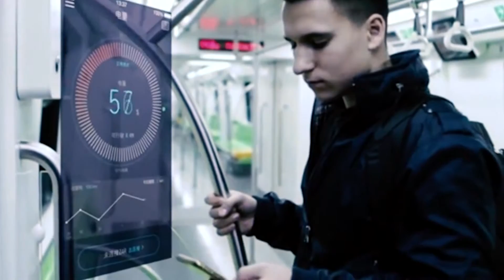Zar - smart scooter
👍 I Recommend !!! – channel Master REX
 Hey there! Today you’ll learn about the world’s most intelligent, light weighted e-scooter.
The American company crazyfire technology has come up with the world’s smallest, very light-weighted, and handy e-scooter. Called zar. It weighs only 4 kilos which makes it easy to carry. The advantage of it is that you can fold it and put it in a bag. Zar’s size is similar to Apple pro laptop. It comes in a few different colors to choose from: black, white, grey. Having charged it only once, you can ride it for up to 10 kilometers. The e-scooter operates on lithium batteries. there’s also an advanced version of zar, it’s only difference is that you can ride it for almost 20 kilometers. Both versions make up to 20km per hour. You can control and keep track of the speed in rea time through an app, which you can download to ur smartphone. Ur phone can be connected to the scooter through the Bluetooth module. The standard version costs 299 USD and the advanced one is 100 dollars more expensive.

Here you will find all kinds of novelties from the world of high technology. Contemporary gadgets, unusual and extraordinary inventions, smart clothing, and unique and amazing means of transport.
All of that and even more is available on our channel «NextIdea».